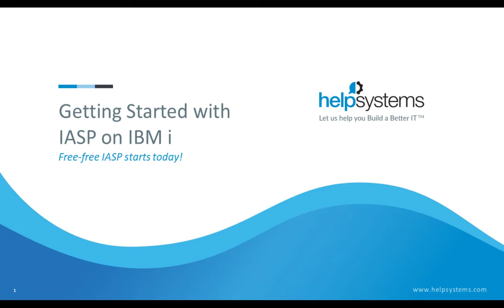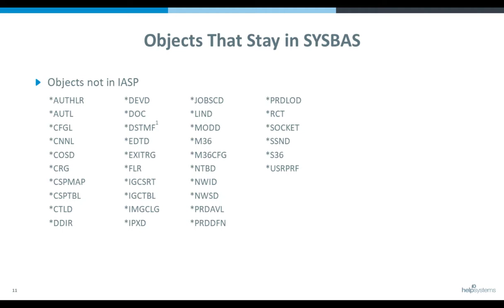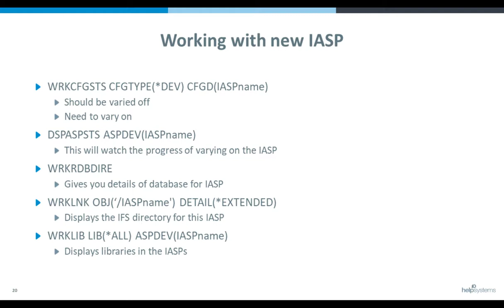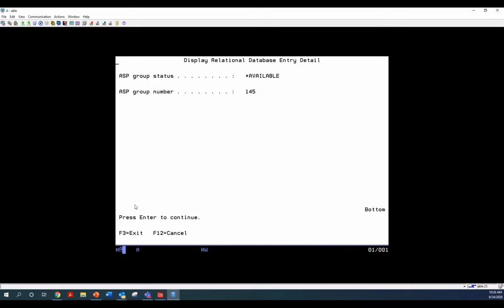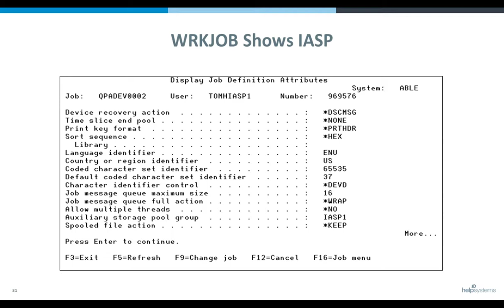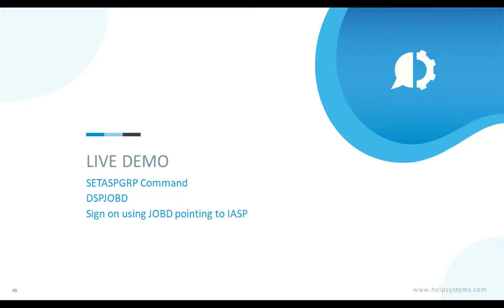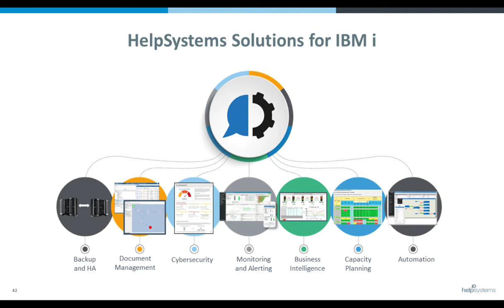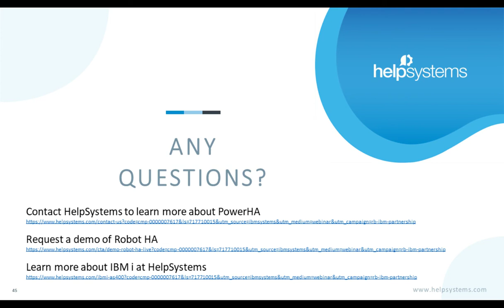Getting Started with IASP on IBM i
You’ve heard about IASP technology many times over the years, but you’ve been ignoring it, haven’t you? Read this interview for ideas on how to easily get started

Do you know how to implement an independent auxiliary storage pool (IASP) on IBM i? Does the thought of trying make you nervous? Don’t sweat it!

Watch this recorded webinar where the experts at HelpSystems help you get started with IASP technology. You’ll learn:

 - What IASPs are
 - How to assign your disk to an IASP
 - How to load libraries and the IFS into an IASP
 - How to point your application to an IASP
 - Which HelpSystems software support IASP

Our goal? Fear-free IASP! Knowledge is power. Don’t let fear prevent you from using powerful technology that relies on IASP, like PowerHA for replication.

Watch now!